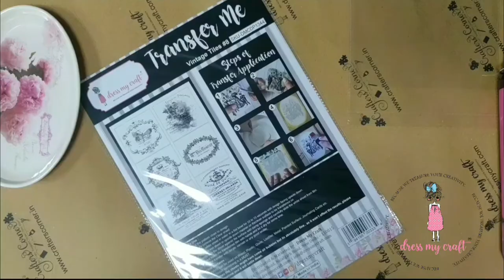Beautiful Candle using Vintage Tile #8 Transfer Me Sheet | Quick Tutorial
Learn to make beautiful candle using Vintage Tile #8 Transfer Me Sheet from Dress My Craft
Easy and Quick Tutorial for you.